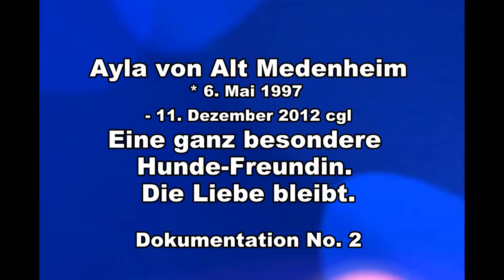Ayla von Alt Medenheim - Dokumentation No. 2-5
Ayla von Alt Medenheim aus dem Hause von Alt Medenheim, 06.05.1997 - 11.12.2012, Labrador, Hündin, schwarz, - Blog zur Hunde-Familie von Alt Medenheim in Neuhofen in der Pfalz von und mit Andreas Klamm, Journalist, oterapro.de Radio Fernsehen Nachrichten Meden und Informationen. Ayla von Alt Medenheim - eine besondere Hunde-Freundin.